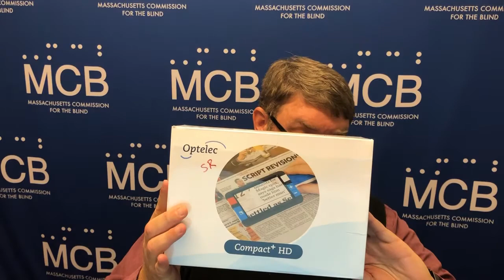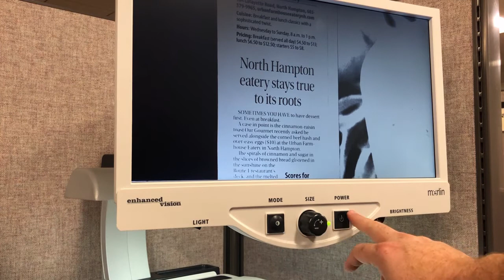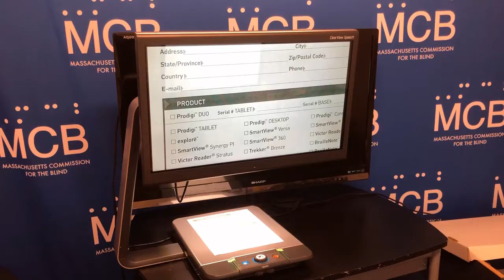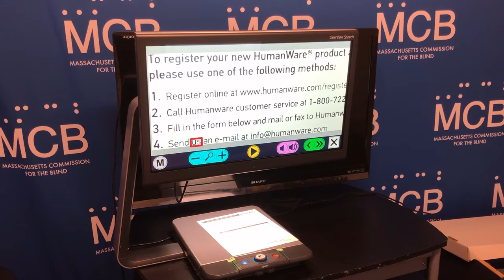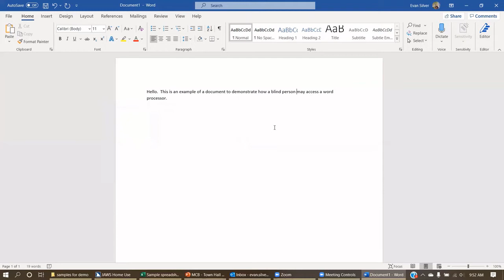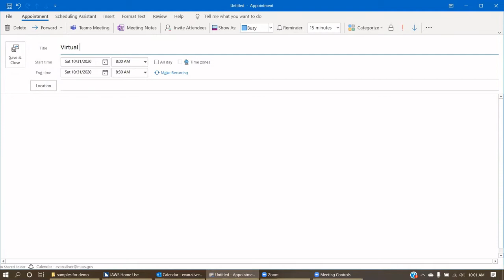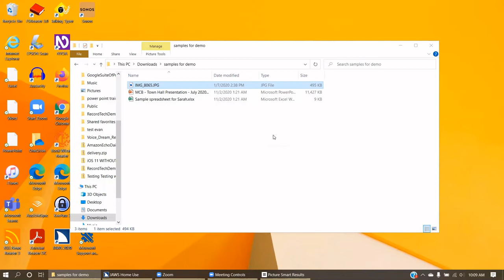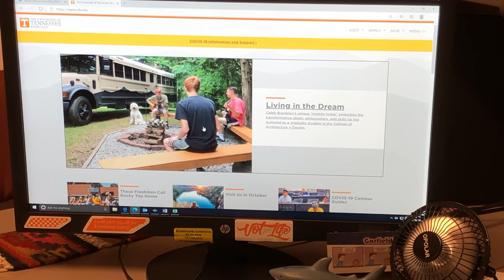Technology Resources Presentation --Massachusetts Commission for the Blind (MCB)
Learn how Assistive Technology (AT) empowers individuals who are blind and visually impaired to achieve career success. The AT Team at Massachusetts Commission for the Blind demonstrate how AT functions in the workplace to ensure access to spreadsheets, email, PowerPoint, and more.

Presenter:
Alexander Pooler, Director of Assistive Technology and Consumer Database Services at Massachusetts Commission for the Blind (MCB)